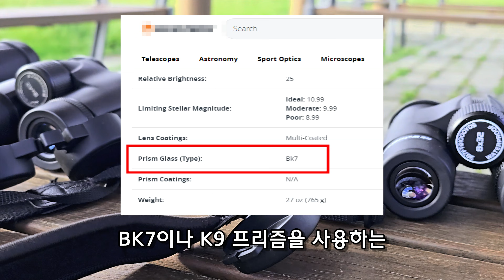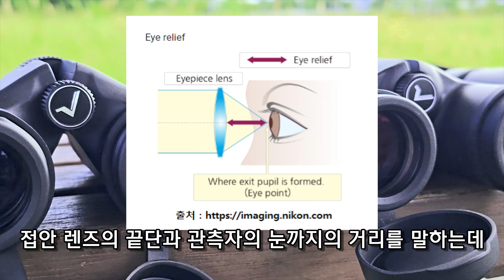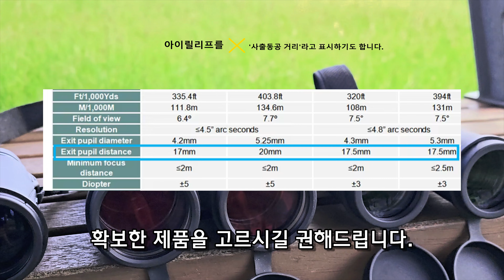엉터리 쌍안경 추천영상을 거르는 방법(feat. SVBONY 쌍안경)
터무니없는 사양과 가격표를 달고 있는 엉터리 쌍안경을 추천하는 영상을 종종 접하고는 합니다. 이번 영상은 SVBONY 쌍안경을 기준으로 여러분들에게 올바른 쌍안경을 고르는 방법을 제시함으로서 엉터리 쌍안경을 거르는 방법을 소개해드리고자 제작하였습니다. 광고나 리뷰의뢰를 받고 저가의 엉성한 제품을 좋다고 추천하는 분들에게 일침이 됨과 동시에 엉터리 정보에 현혹되어 저품질의 제품을 구입하는 분들이 한명이라도 줄어들었으면 합니다.

ED가 아닌 쌍안경은 링크의 제품을 참조하시면 가장 저렴하면서 올바르게 제작된 제품을 구입할 수 있습니다.

0:00 공기가 달라진 9월 말입니다.
0:23 프리즘과 사출동공 및 아이릴리프를 확인해야 합니다.
1:25 프리즘에 대한 설명입니다
2:02 사출동공에 대한 설명입니다
2:37 아이릴리프에 대한 설명입니다
3:06 별마실TV 쌍안경 리뷰기준입니다
3:46 가끔 보는 엉터리 쌍안경 리뷰영상을 반면교사로 삼아봅니다
4:16 포로식 보다는 루프식을 추천합니다
5:02 SVBONY 알리익스프레스 행사가격은 무척이나 매력적입니다
5:25 ED (특수저분산 렌즈) 사양이 필수는 아닙니다
6:33 총평입니다

감사합니다.

I Feel Alive by Alex-Productions   / alexproductionsmusic